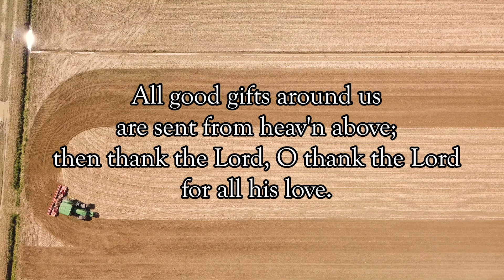Midweek Devotions with Great Hymn ~ Nov. 18, 2020 ~ Church of the Good Shepherd, UMC ~ Grafton, WV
Midweek Devotions with Great Hymns

SOURCE:
“Spiritual Moments with the Great Hymns: Devotional Readings That Strengthen the Heart”
AUTHOR:
Evelyn Bence
Illustrations by:
David Connell
Zondervan Publishing House
Grand Rapids, Michigan
A Division of Harper Collins Publishers

Authors: Jane Montgomery Campbell, Matthias Claudius
CCLI Song # 2643340
Catalog:
The United Reformed Church

Larry Richman, Organist
Duretha Mayle, Vocalist

~ Combine Harvester Working in a Field at sunset. Harvesting by PashaSaprygin ~